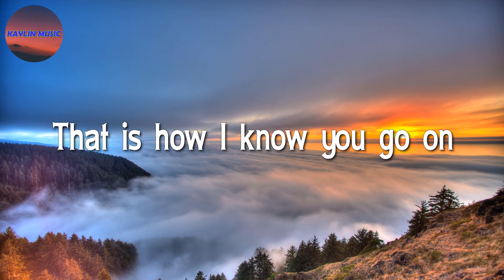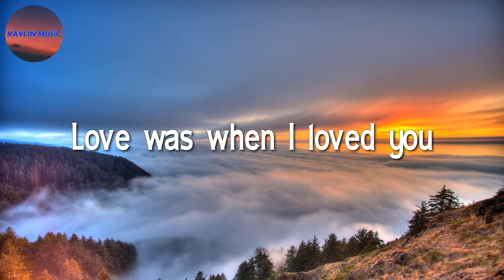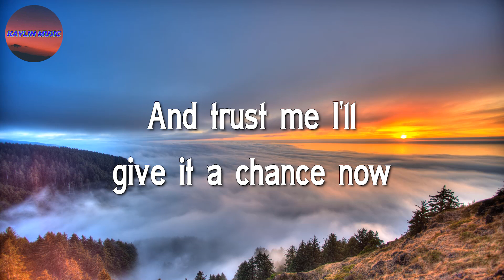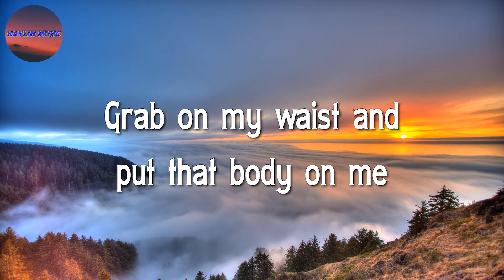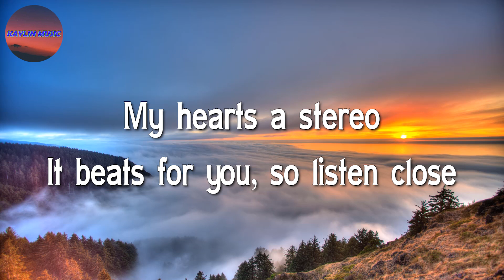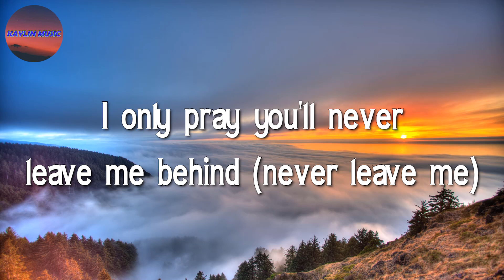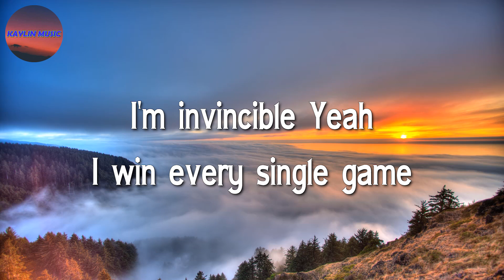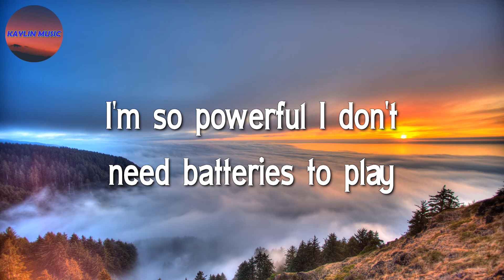♩♩ Céline Dion - My Heart Will Go On || Ed Sheeran, Gym Class Heroes, Adam Levine, Sia (Lyrics)